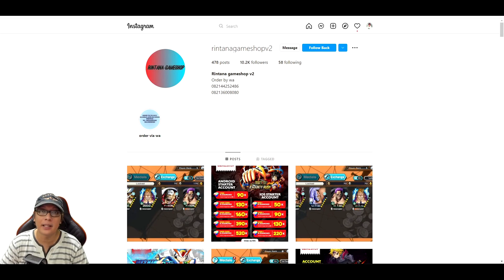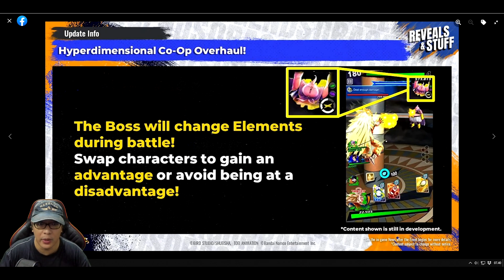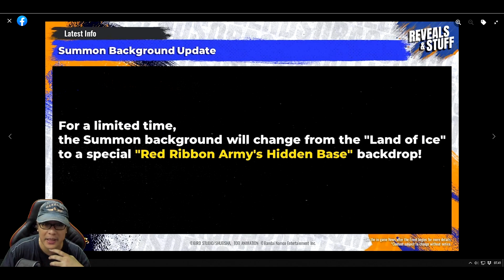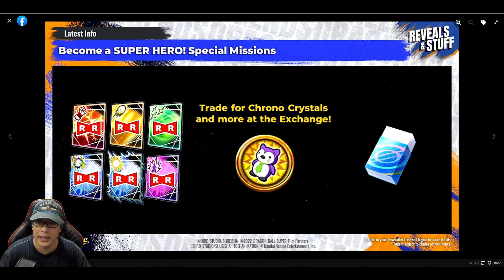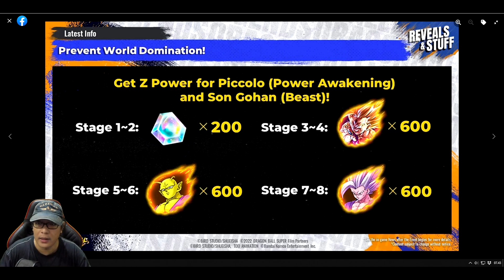GILA KEREN PARAH!! LF GOHAN BEAST Rilis + PAN n PICCOLO DB Super SUPERHERO - Dragon Ball Legends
GILAAA.. Merindinggggg...